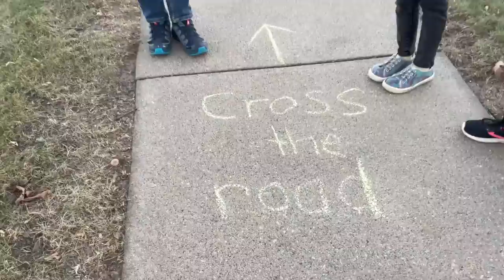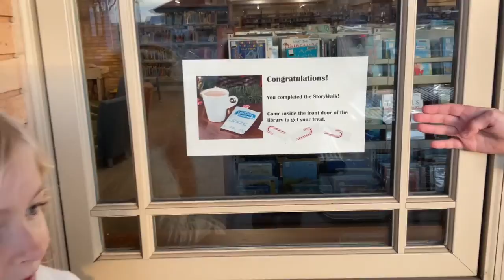Holiday Story Walk 2021 Final